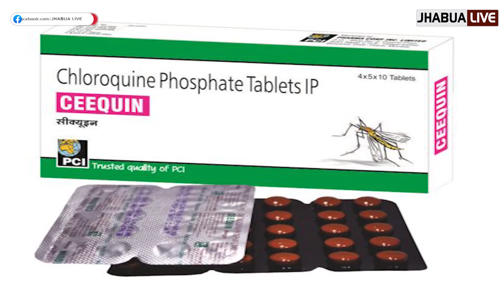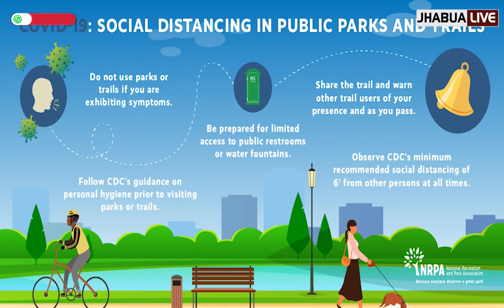दुनियाभर के आदिवासी इलाको मे क्यो बेअसर रहा यह जानलेवा वायरस ; जानिए इस वीडियो मे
पूरी दुनिया कोरोना यानी कोविड 19 के कहर से परेशान है लेकिन देश ओर दुनिया के आदिवासी इलाके कोरोना के कहर से दूर है आखिर इसकी वजह क्या है ? यह जानने के लिए हमने पडताल की तो चोंकाने वाली बाते सामने आयी .. दूर दूर बसाहट होना ओर महुंआ के साथ साथ मलेरिया का प्रकोप पहले से इन इलाको मे बना रहना भी इसकी एक प्रमूख वजह रही है ओर भी कुछ जन चर्चा जारी है देखिऐ इस वीडियो मे ओर खुद अपनी राय कमेंट BOX मे दीजिए